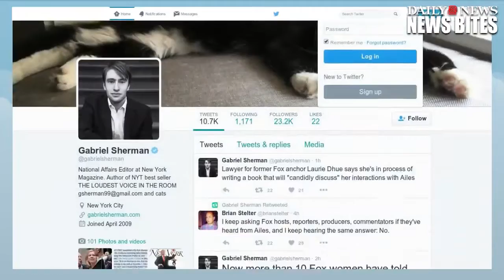Roger Ailes Reportedly Kicked Out Of Fox News Headquarters With $60M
Fox News chairman Roger Ailes has been told to leave Fox News Headquarters.

Roger Ailes is out — of his office at Fox News headquarters. If you don't like my channel, please skip my channel. Thanks very much! Some video random from .